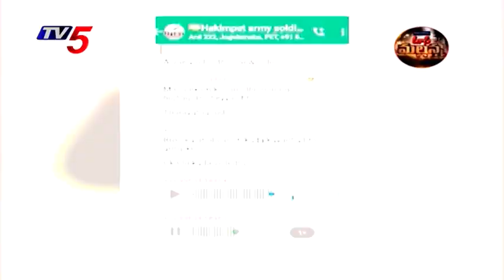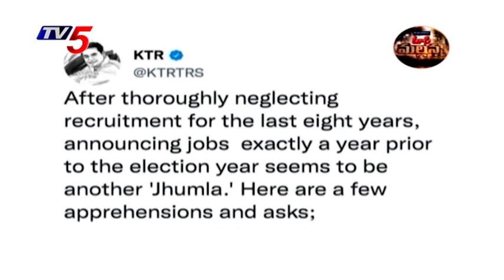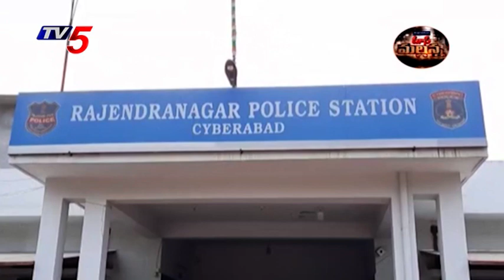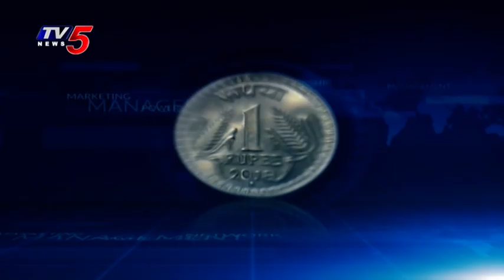Mass Mallanna Muchatlu | Full Episode | June 18th 2022 | TV5 News